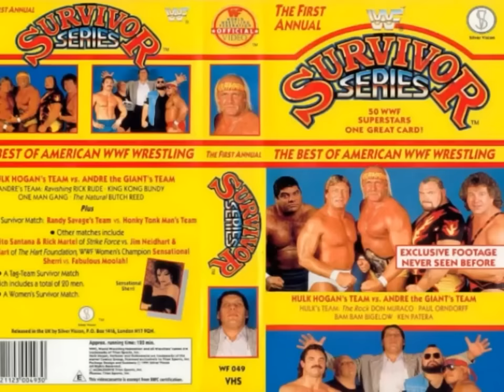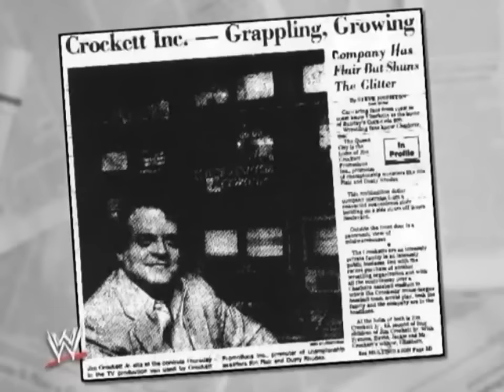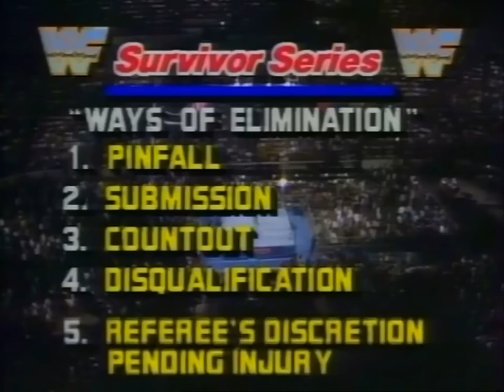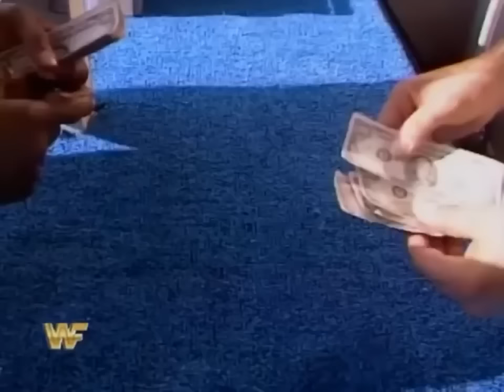WWE 1st Ever Survivor Series (1987) - OSW Review #6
CHAPTERS | TIMESTAMPS:
0:00 Macho: And The Beat Goes On
2:51 Intro
3:26 Survivor Series recap
7:50 PPV Rundown
10:30 Team Savage vs Team Honky
18:35 Team McIntyre vs Team Sherri
30:40 10-ON-10 (!) Tag Team
43:47 Million Dollar Man Promo montage
46:59 Honky promo
48:46 Team Andre vs Team Andre
1:05:06 Aftermath
1:14:31 WiA: Billy Gunn in Sabrina
1:17:57 A Winner Is You!
1:19:15 Hart Foundation vs Bulldog & JYD

• Original Release Date: 27 June 2011
• Billboard Gag: Twitter Idiot Triple Threat! (Matt Hardy replaced Kurt Angle as he had said something stupid right before launch)
• Pre-ambles now done “live” during recordings instead of taped afterwards.
• First show to feature just 2 hosts (Jay and V1) …The Two Man Power Trip!
• Macho Promo: And the Beat Goes On (Superstars, September 19th 1987)
• Wrestling is Awesome: Billy Gunn in Sabrina!